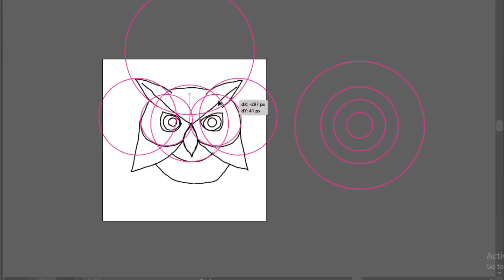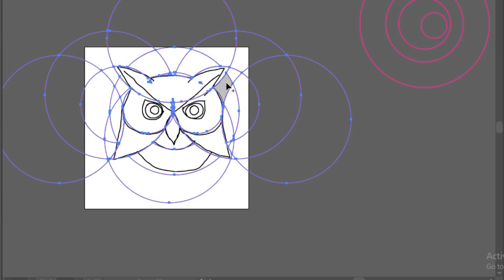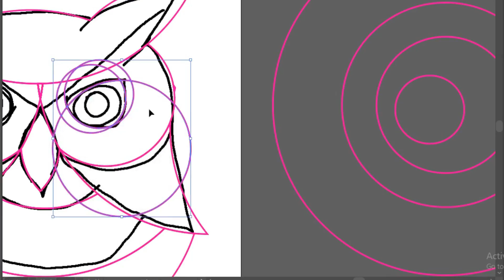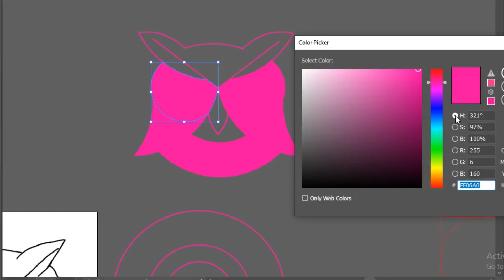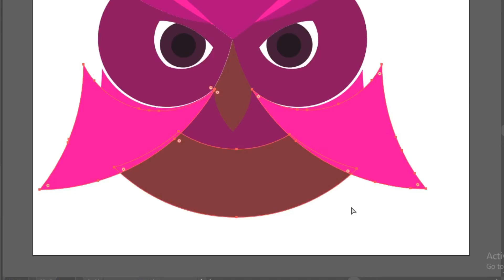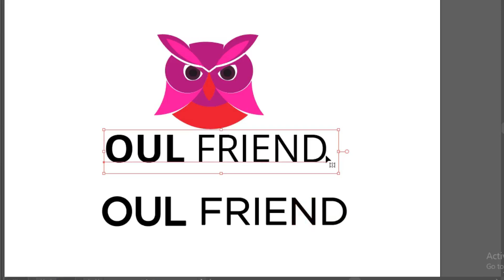how to design a logo in illustrator - logo design golden ratio - roy design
I am a graphic designer and I decided to record my work to show you, how to design something. I can also make your Logo, banner, cartoon character, emotes, cover, gaming layout, and any other graphic design. I am an expert on logo design, illustration, character design.

check my